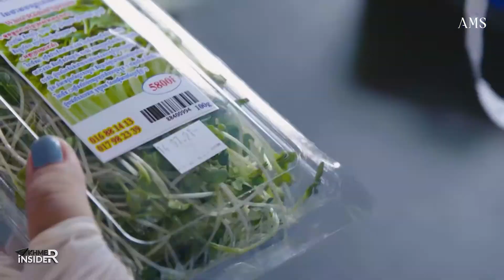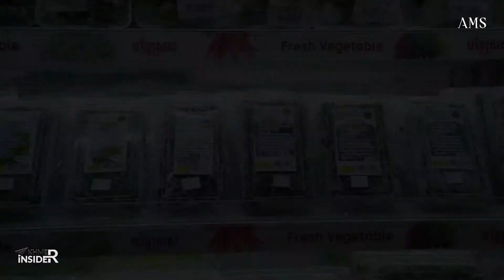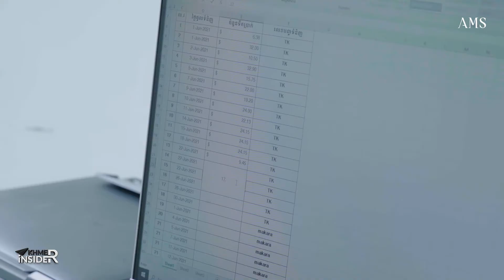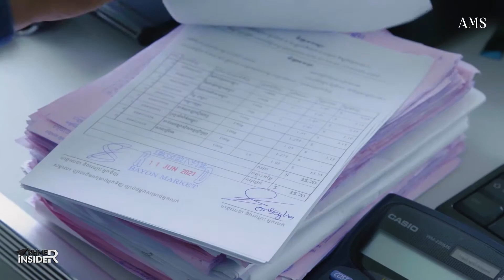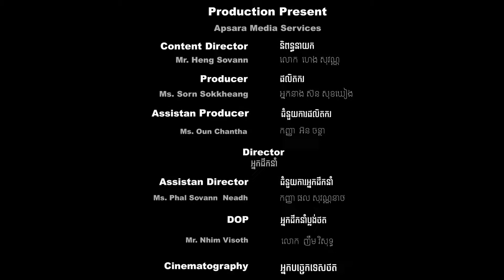[Full Video] សហគ្រិនទីក្រុងបណ្តុះ | Khmer Insider S1 EP20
សហគ្រិនទីក្រុងបណ្តុះ៖ “អ្វីដែលខ្ញុំស្តាយក្រោយគឺ កាលពី៨ឆ្នាំមុន បើខ្ញុំទុកចិត្តឱ្យគេជួយធ្វើផលិតកម្ម ម្លេះថ្ងៃនេះខ្ញុំមានឱកាសដើរចូលទីផ្សារអាជីវកម្មធំជាងនេះ”។ ទោះជាយ៉ាងណាក្តី កាលៈទេសៈនេះមិនទាន់ហួសពេលនោះទេសម្រាប់គាត់។ រហូតមកដល់ពេលនេះ ទីក្រុងបណ្តុះ នៅតែដើរសន្សឹមៗរហូតមានបុគ្គលិក ៨នាក់ និងទទួលបានការគាំទ្រយ៉ាងច្រើនពីអតិថិជនរបស់ខ្លួននៅទូទាំងប្រទេស។